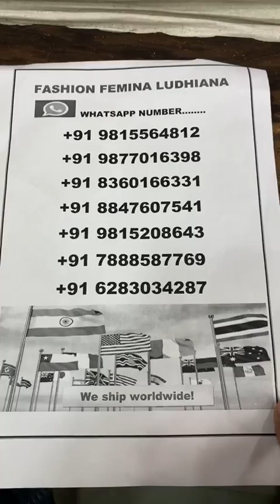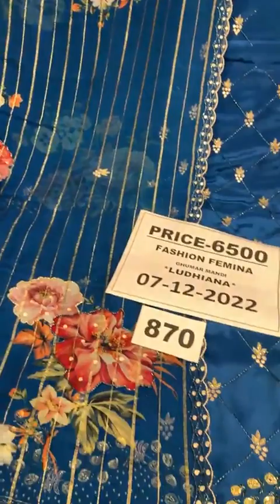1500/- 2500/- 3500/- 4500/- more || fashion famina Ludhiana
Our store location-Fashion Femina , Facing parkGhumar mandi, Ludhiana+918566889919